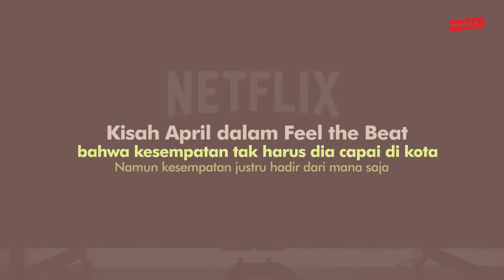Feel The Beat Ajarkan Kesempatan Hadir Di Mana Saja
Feel The Beat merupakan film terbaru Netfilx yang bisa jadi rekomendasi selama masa liburan sekolah dan WFH ini.

April Dibrina (Sofia Carson) merupakan seorang penari berbakat. Suatu hari, ia harus datang ke sebuah audisi untuk tampil di pementasan bergengsi. Hujan deras tak menghalanginya untuk tetap berangkat meski ia menyenggol seorang nenek ketika rebut masuk taksi. Audisinya pun berjalan lancar dan tak disangka, nenek yang dijatuhkan April ada juri utamanya, Ruth Zimmer. April menolak dieliminasi dengan sedikit gerakan berlebih, ia menjatuhkan Ruth. Kejadian tersebut viral.

Kekecewaan atas audisi itu membuatnya kembali ke desa menemui ayahnya. Ketika berbelanja, ia bertemu dengan Barb (Donna Lynne Champlin), mantan guru menarinya. Barb meminta April berkunjung ke sanggarnya. Penari itu mengiyakan dan kemudian berkunjung. Beberapa berita dan prestasi April terpampang disana. Barb menawarkan untuk ia mengajar anak-anak menari karena akan ada lomba menari se-wilayah. April menganggap remeh, “ngajar?” mungkn begitu pikir seorang penari kenamaan yang tampil di Broadway.

Namun April menyadari bahwa juri utamanya adalah produser Broadway. Perempuan itu langsung kembali ke sanggar dan menerima tawaran Barb dan membentuk New Hope. Dengan segala rintangan, April dapat membawa New Hope tersebut memenangi puluhan kompetisi yang awalnya tidak sama sekali.

April bahkan ditawari menjadi penari utama sang Produser Broadway setelah memenangi sebuah kompetisi. Ia meninggalkan timnya untuk mengejar mimpinya. Anak-anak kecewa dan bahkan nyaris tak mau tampil. Hingga detik terakhir, April kembali dan menyadari bahwa ia lebih akan bahagia bersama timnya.

Pertarungan emosi April dan canda tawa ada disepanjang film berdurasi 107 menit itu. Film yang diproduksi Ellisa Down tersebut berhasil menjadi trending di Netflix.

Kisah April dalam Feel the Beat memberikan pelajaran bahwa kesempatan tak harus dia capai di kota, pusat broadway. Namun kesempatan justru hadir dari mana saja. April juga merasakan bagaimana ia sangat tak rugi membesarkan New Hope karena membesarkan orang lain bukan berarti memperkecil peran dirinya.

Sering kali kita mencari kesempatan berdasar tempat. Padahal banyak kesempatan besar yang justru bisa kita hadirkan sendiri dan kita ciptakan.